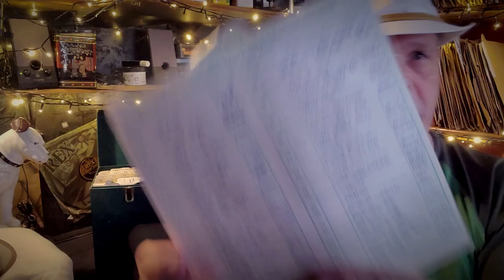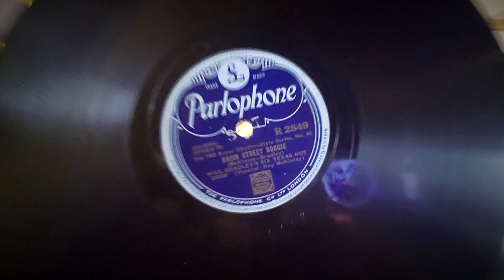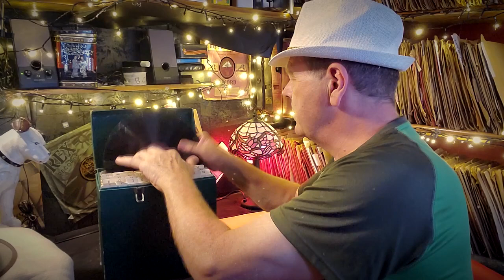NEW BOX FIND COLLECTION OF 78'S (part 2)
My Facebook page All My 78's...